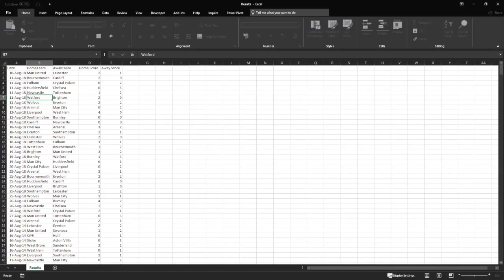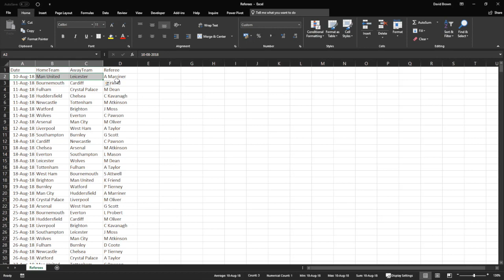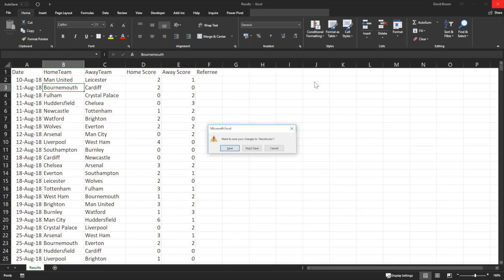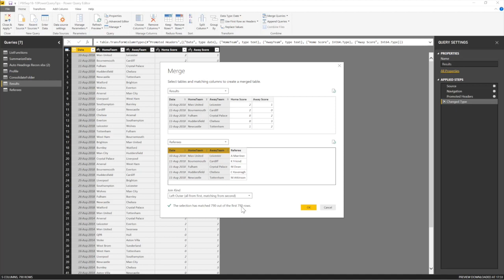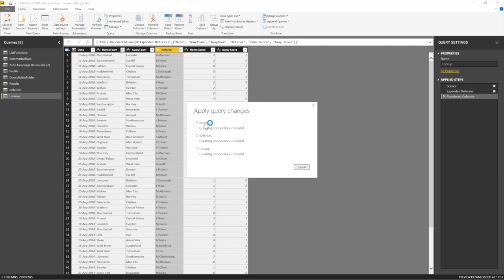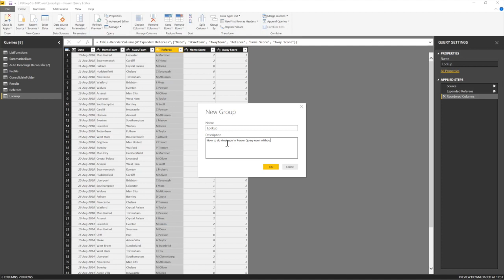Lookup without unique keys with Power Query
Some may think it is impossible to perform lookup without unique keys in Power Query. This video shows you just how to perform lookup without a unique key in easy steps.

Videos contain tips, tricks, best practices and methodologies for improving the productivity of analysts in any field using Excel, Financial Modelling and Power BI Technologies.